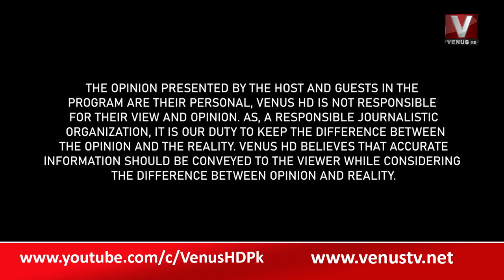THE DAILY SHOW WITH MUNIR MEMON | VenusHD | 02-02-2023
Host : Munir Memon

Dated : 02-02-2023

Email your queries at: info@venustv.